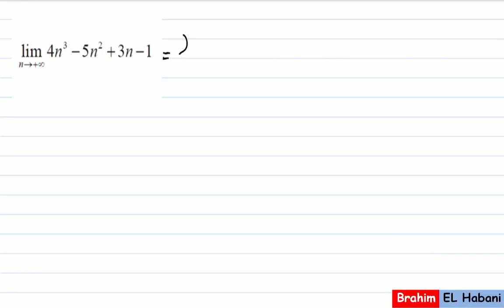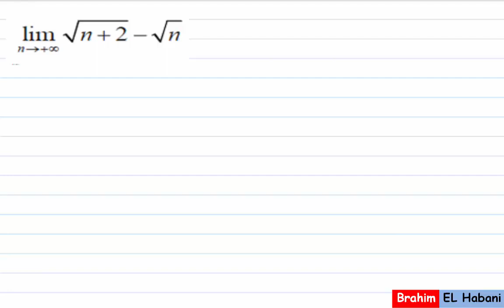التانية باك| المتتاليات| تمرين02|حساب نهاية متتالية عددية